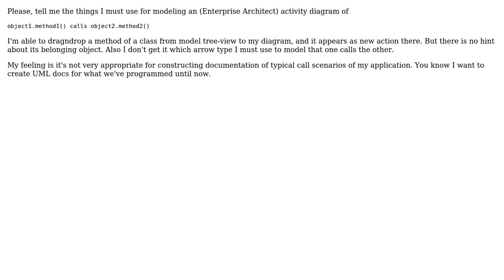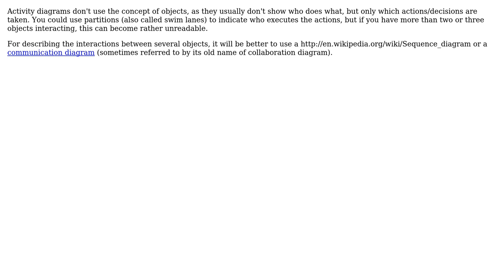How to construct UML activity diagram reflecting real programmed source code as docs?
Software Engineering: How to construct UML activity diagram reflecting real programmed source code as docs?